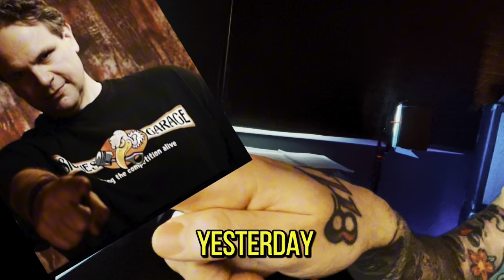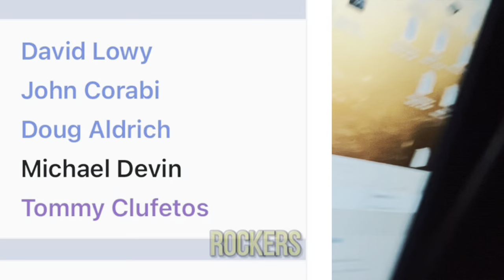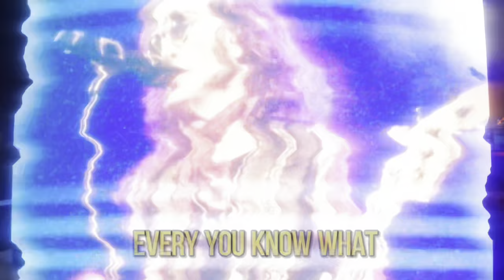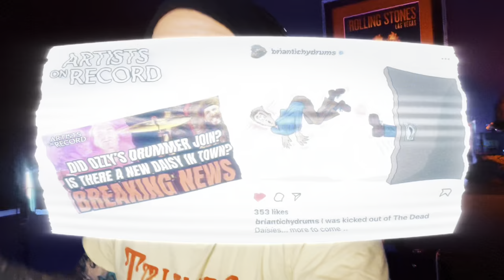FEAR: Is This All-Star 80's Classic Rock Band Falling Apart? EDDIE TRUNK IS UPSET!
The All Star 80's Rock Band That Can't Get Along! former Members of Motley Crue, Ozzy Osbourne
THE DEAD DAISIES Announce June 2024 U.S. Tour, Return Of Drummer TOMMY CLUFETOS

After blistering tours of the U.S., Japan, and Europe in support of their "Best Of" album in 2023, THE DEAD DAISIES have spent the early part of 2024 in both Nashville and Muscle Shoals busy in the studio with producer Marti Frederiksen writing and recording songs for their new studio album to be released later this year.

The band has also announced an exclusive short run of U.S. tour dates kicking off in New York City on June 6 at Racket NYC. The trek will hit some of the band's favorite cities and venues across the country.

Music of DD

AMAZON WISHLIST